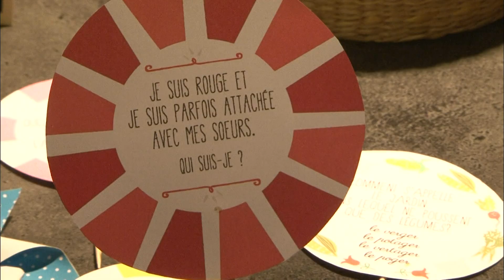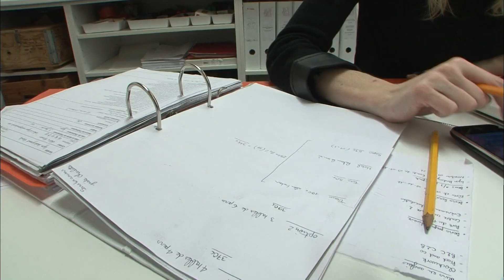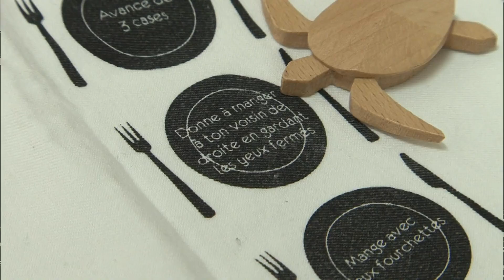Ils mangent en s'amusant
Réalisateur : Camille Renaudin